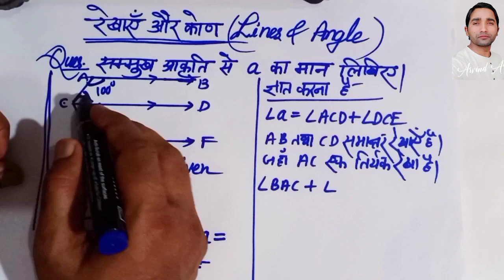Lines and angles | Parallel lines | Find the value | Geometry Questions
Lines and angles | Parallel lines| Find the value of| Geometry Questions